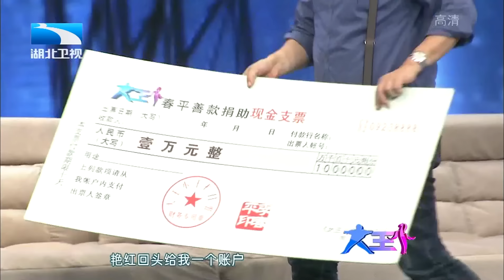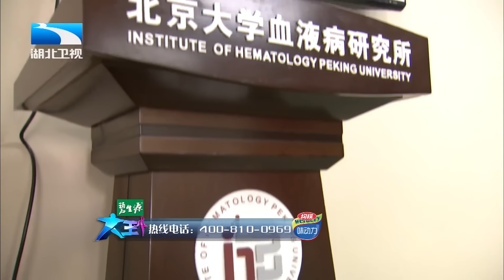中国最美妹妹!摆摊卖地瓜就血癌哥哥,台上一幕让王导当场泪崩【王芳王为念访谈】